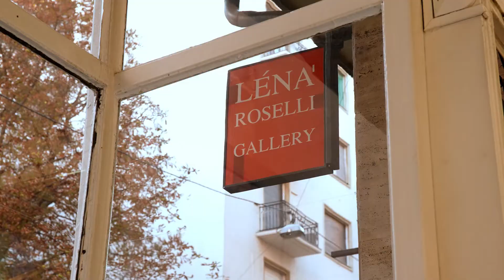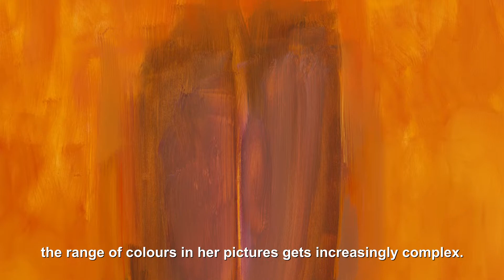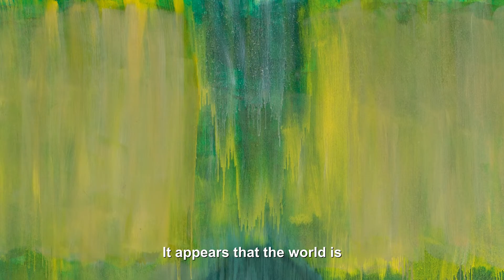AB OVO eng subtitle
ENGLISH SUBTITLE, DORA JUHASZ, AB OVO, EXHIBITON OPENING, 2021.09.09. KESERÜ KATALIN OPENING SPEECH, PAINTING, CONTEMPORARY ART BUDAPEST